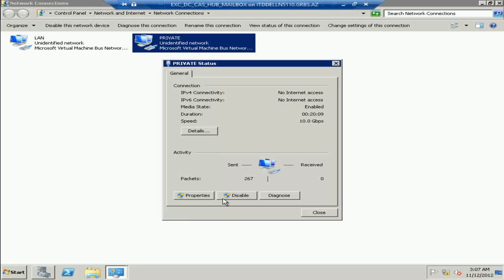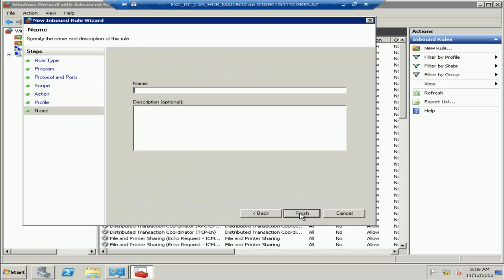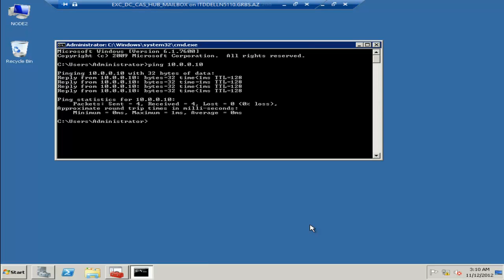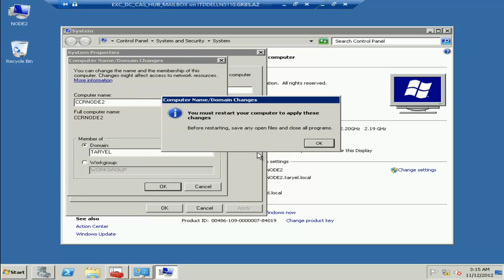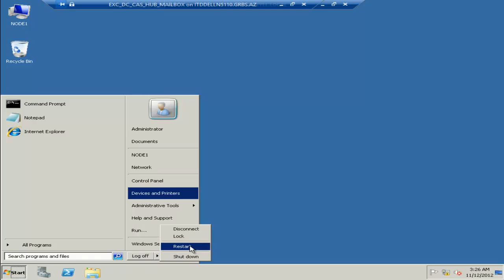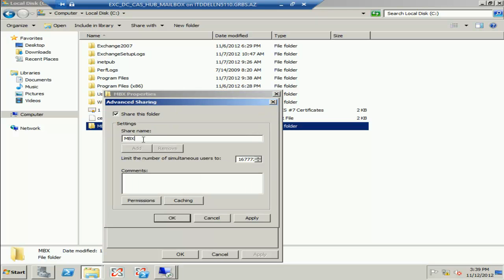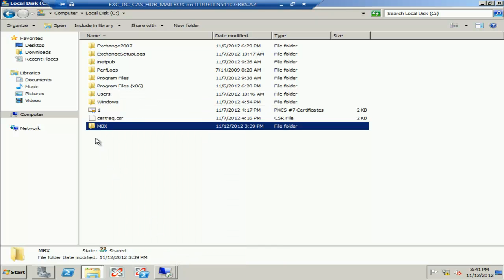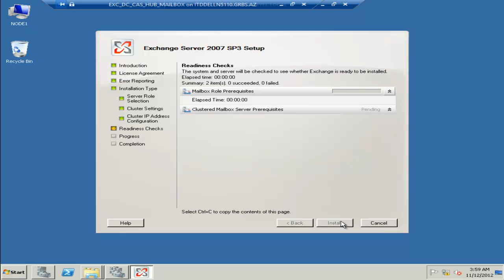Exchange 2007 CCR Cluster (Part 1).mp4